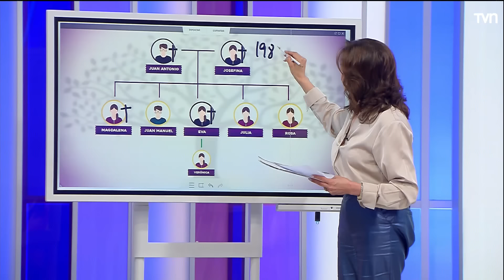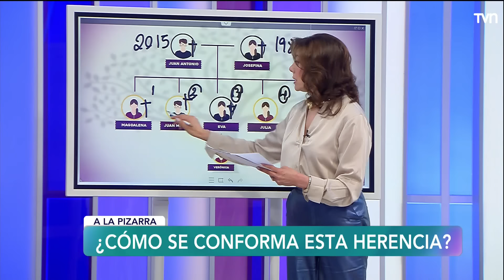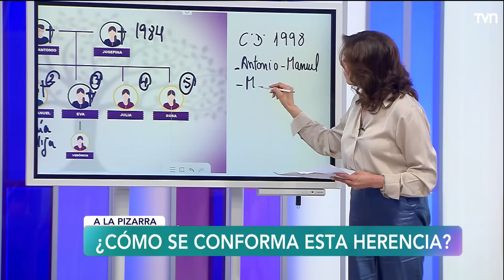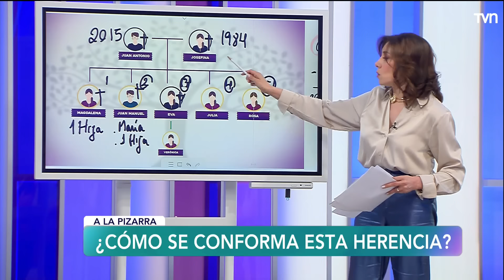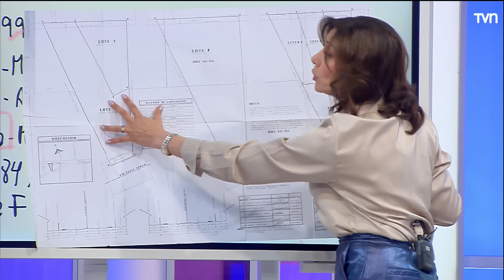La herencia fantasma | Carmen Gloria a tu servicio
María exige a su sobrina que le devuelva el terreno de la herencia del padre de su ex marido, sin embargo, ella no esperaba que esa herencia ya no existiera.